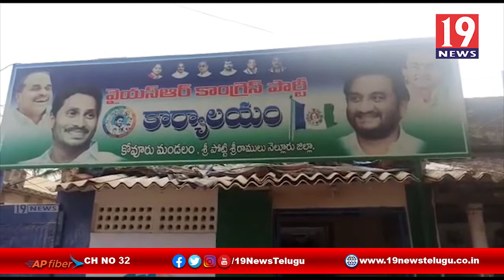చంద్రబాబు పై మండిపడ్డ వైసీపీ జిల్లా ప్రధాన కార్యదర్శి - నెల్లూరు జిల్లా కోవూరు